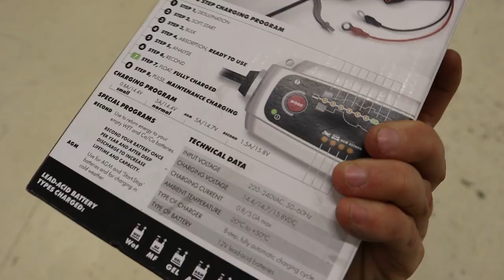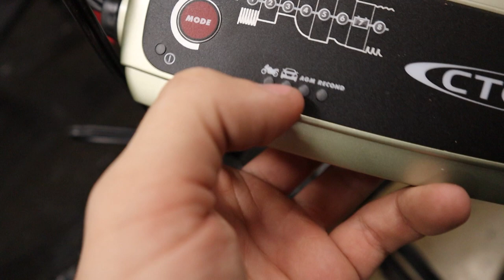Mitä GROMILLE kuuluu?